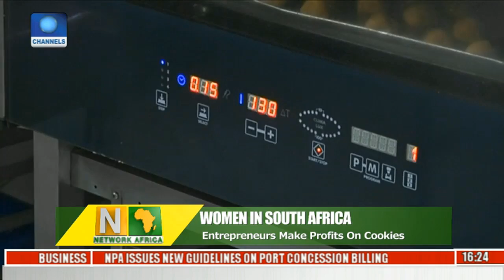Migrants Crackdown: Africans Immigrants Living In Fear